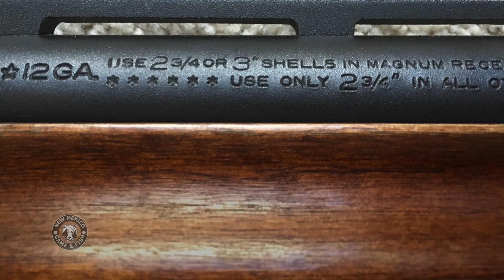Squirrel Hunting 101